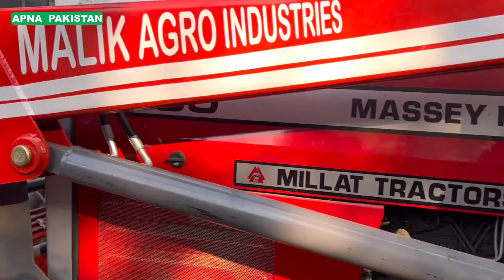Front and back weight for any tractor in Lahore market price and details. APNA PAKISTAN